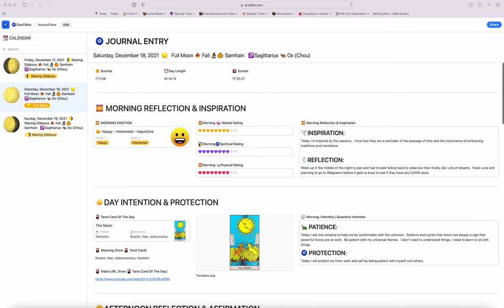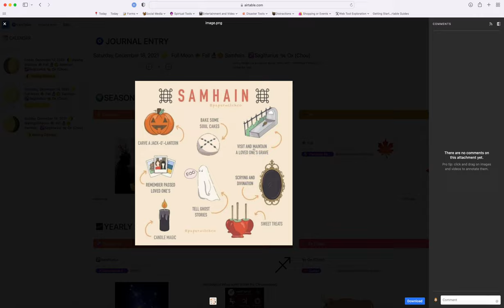CareTable with Interface Designer v1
Tried to see how far I could push my AirTable I use for journaling, mood logging and more with Interface designer.